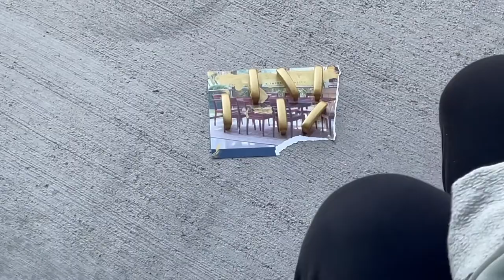Blue "Gingham" Hutch Makeover || Chalk Paint || Replacing Glass Doors || Chicken Wire || DIY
In this video I am making over this old Hutch/Armoire for my friend using the color Gingham Chalk Paint and replacing the glass with Chicken Wire for a fun farmhouse look!

Thank you for joining me today for this project!!